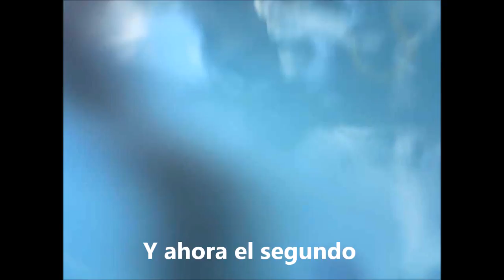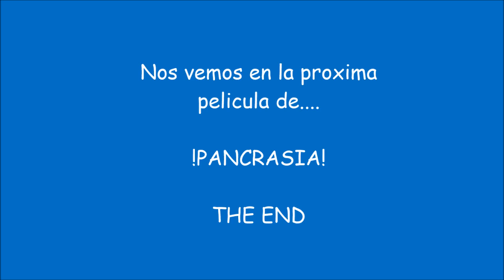Clases de Buseo